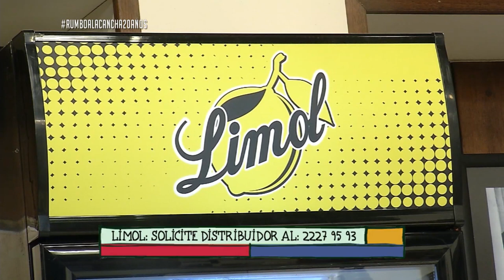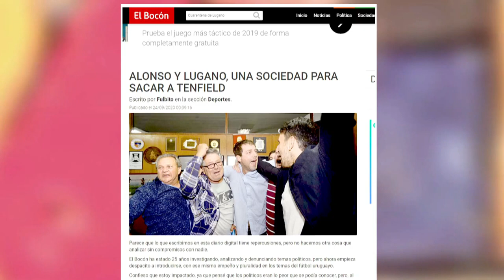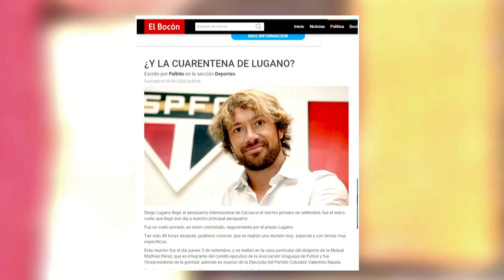Rumbo a la cancha - Jorge Bonica, Semanario "El Bocón"